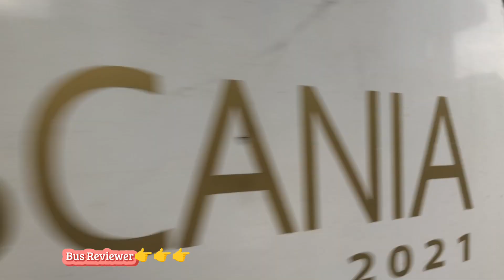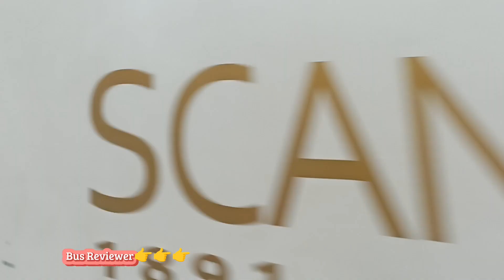সোহাগ এলিট এর পথচলা ঢাকার পথজুড়ে।আপনার যাএা কেমন ছিল তার সাথে।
সোহাগ এলিট ঢাকার এরিয়া হয়ে নিজ পথে